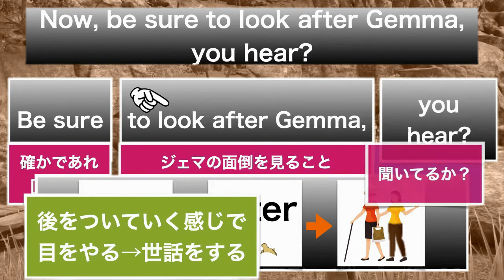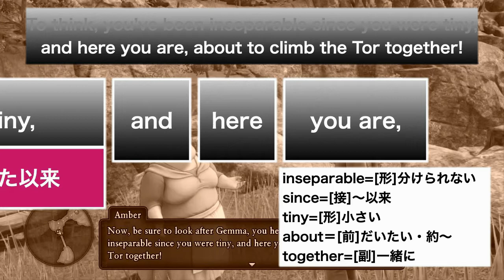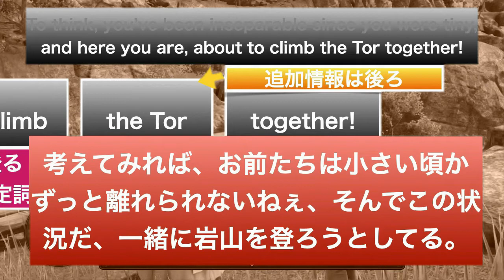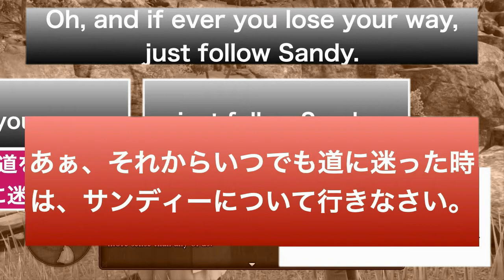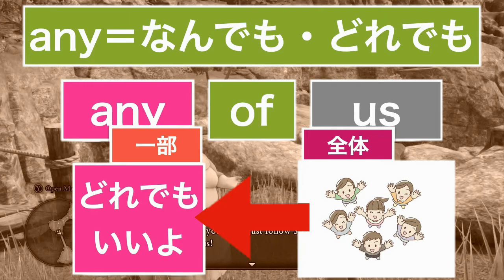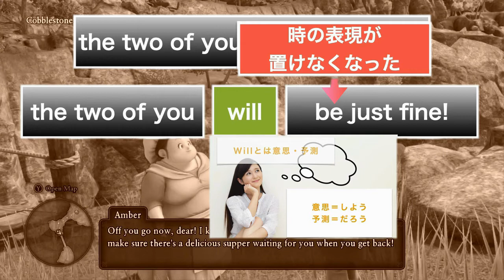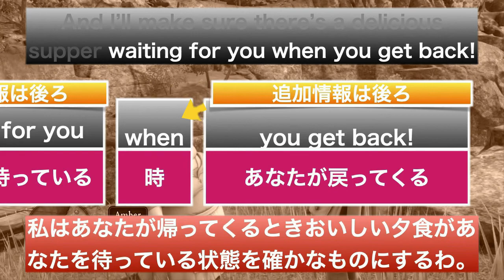#11 【文法解説編】ドラクエ11sで英語の勉強【英文法地獄のトレーニング】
前置詞のなかでもofはぶっちぎりでややこしかった覚えがあります。

簡単な訳語で覚えていると、すぐに限界を迎える本質を問われる単語でもあります。

全て真っ向勝負！プロレスとはそういうものだろ？相手の技は全て受け切る。

と「刃牙」で学びました。

それにしても、ほとんど視聴回数０のこの動画を量産して、一体誰得だよ！

とにかく100本出してやラァ！

コメント待ってます。きっとだよ。

この動画で利用している株式会社スクウェア・エニックスを代表とする共同著作者が権利を所有する著作物およびスギヤマ工房有限会社が権利を所有する楽曲の転載・配布は禁止いたします。

（C）SUGIYAMA KOBO